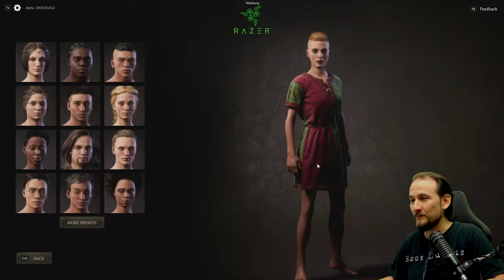Pax Dei - Alpha Test - Server Auswahl, Charakter erstellung, Clan beitreten, erstellen